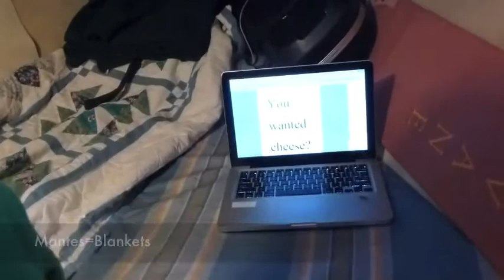Sailboat tour in Spanish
For his 8th grade Spanish class at Oak Grove school, Glen was asked to create a tour of his "house."  This video tour of our Conyplex Contest 42' sailboat is the result. -- Enjoy!